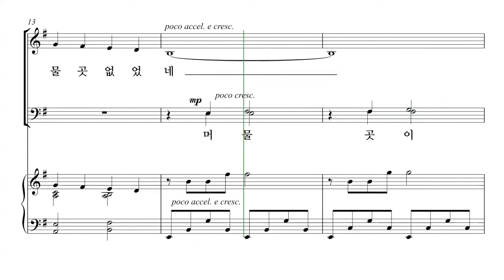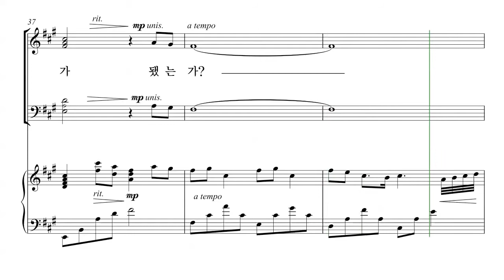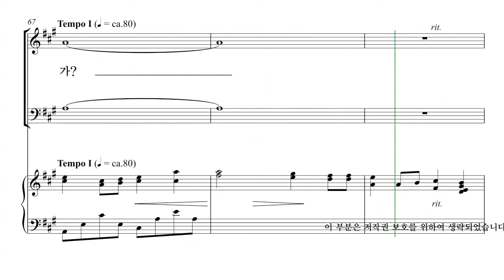[성탄절 칸타타] 유빌라테 '성탄성가모음집6' 02. 우리 주님 모실 곳 있는가? 파트연습 - T